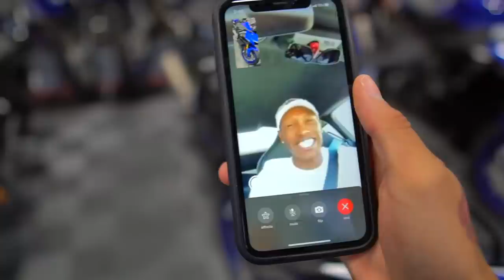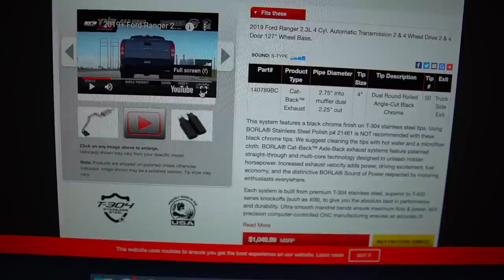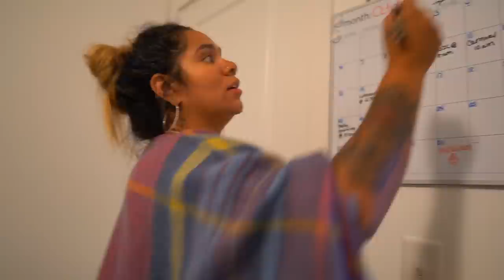SHOPPING FOR A NEW BIKE ! (YAMAHA R6) | BRAAP VLOGS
[Guys today i went shopping for a new bike and i dont know witch one to get ! I ned ur help !  ]

[Video Title]
[Video URL]